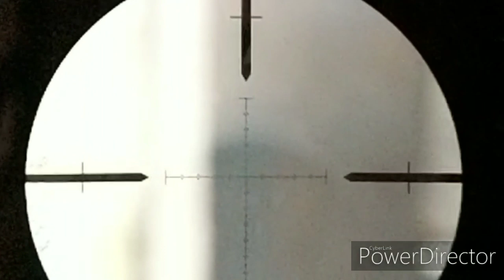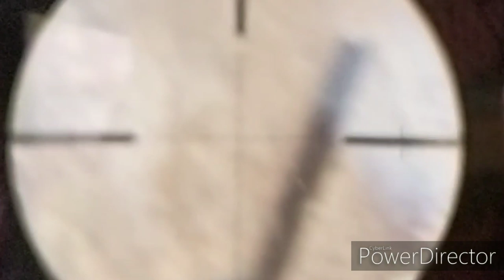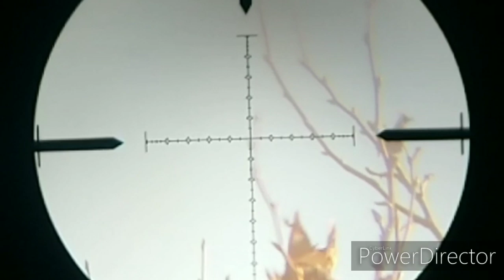Fall invasives. WARNING! Graphic content. Do not watch if likely offended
Fall invasive pesting, plus a few crows. Recorded at three ( one new) different permissions. All shots taken with the FX Dreamline pup .22. , and Discovery 4x16 FFP scope, shooting the JSB Hades @915fps at approx 30fpe. I'm using my homemade Hajimoto Productions inspired sideshot phone mount. Recording with a Google pixel ll XL.